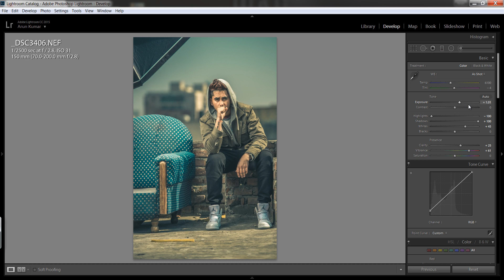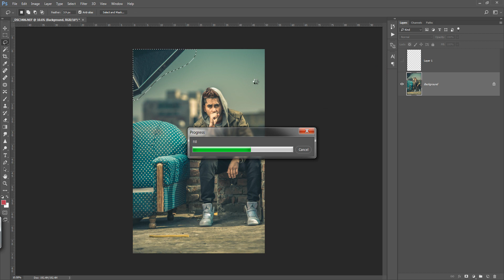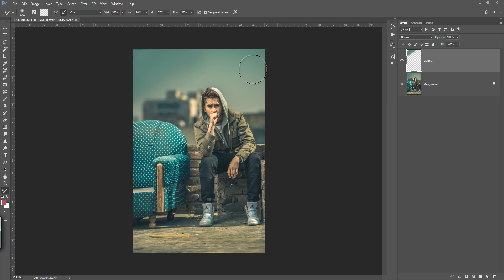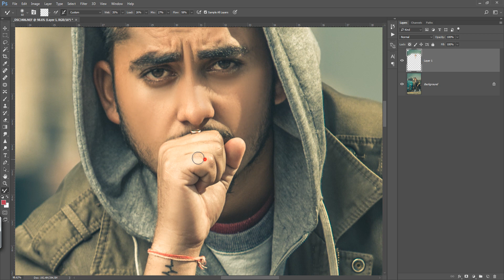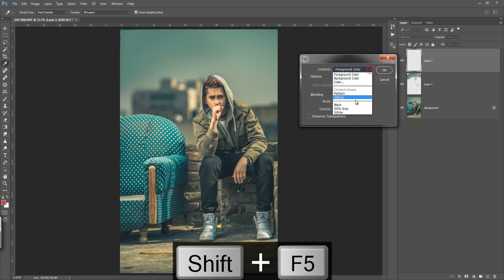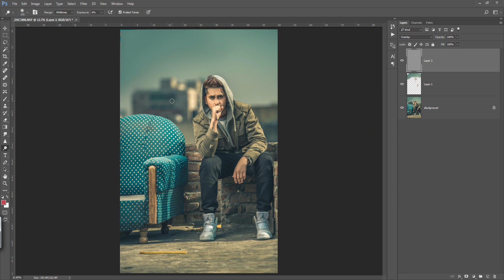Lightroom Photoshop Tutorial | Color Grading Retouching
In this tutorial you will learn to make color grade your images using lightroom split toning and face retouchmixer brush in photsohop.